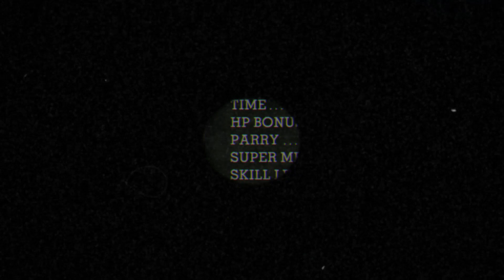Cuphead The Delicious Last Course || world 1 as Ms Chalice